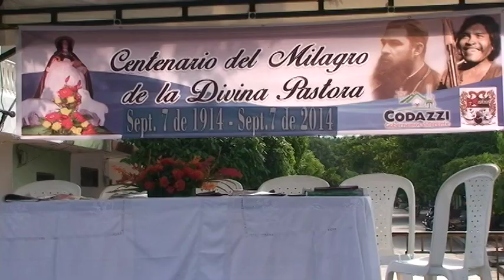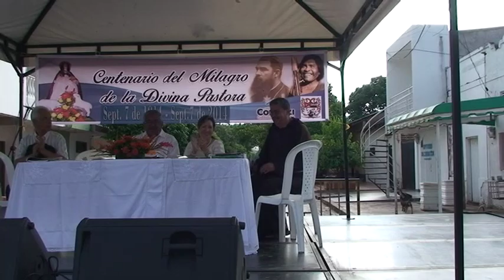EL CENTENARIO DEL MILAGRO DE LA DIVINA PASTORA AGUSTÍN CODAZZI